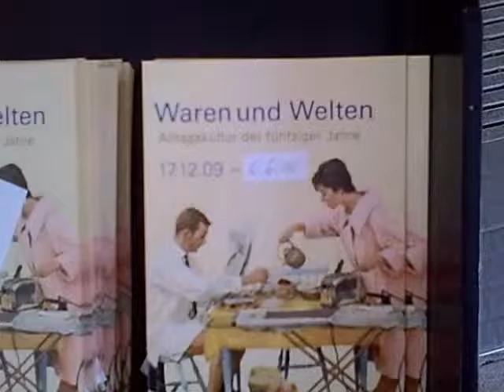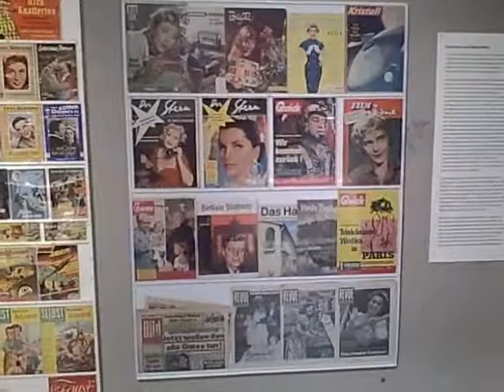Karlsruher Museum: Die 50er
Eine Ausstellung über den 50er Krempel im Karlsruher Museum am Schloss. (Aufgenommen mit Creative VADO)